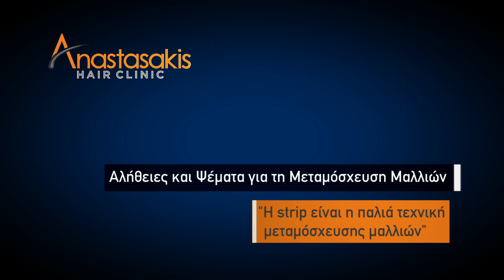Η strip είναι η παλιά τεχνική μεταμόσχευσης μαλλιών;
Πως γίνεται η μεταμόσχευση μαλλιών Anastasakis Hair Clinic Q&A's.